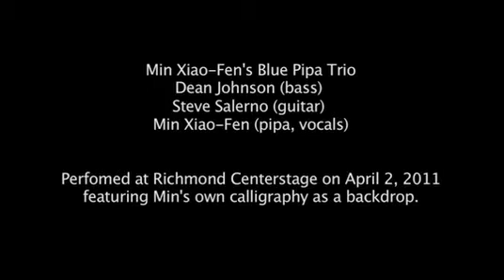Min Xiao-Fen's "Fortune Cookie" with her Blue Pipa Trio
Min Xiao-Fen's Blue Pipa Trio -- Min Xiao-Fen (pipa, vocals) Dean Johnson (bass) and Steve Salerno (guitar).-- transcends borders with cutting-edge music. Ms. Min blends ancient Chinese music and her own compositions with interpretations of jazz and bluegrass.